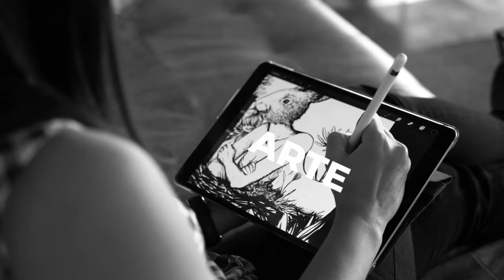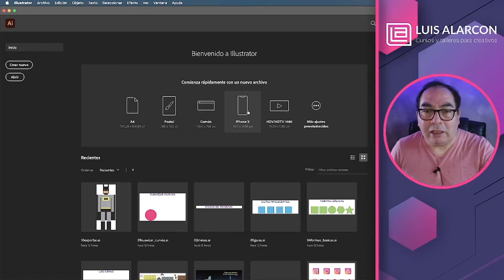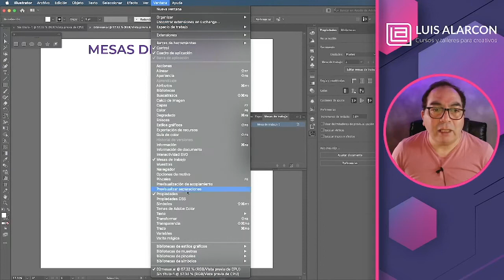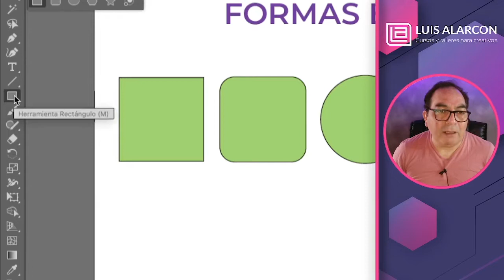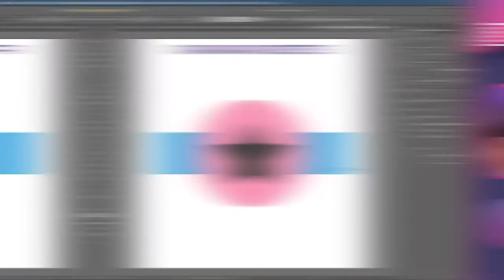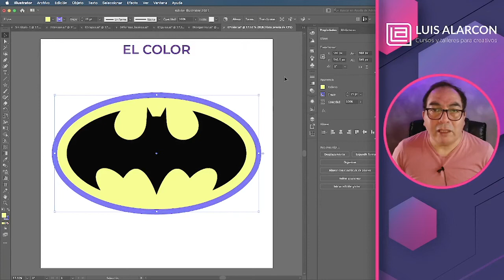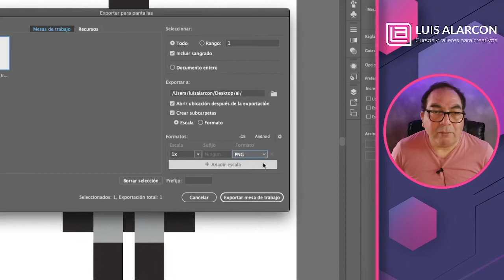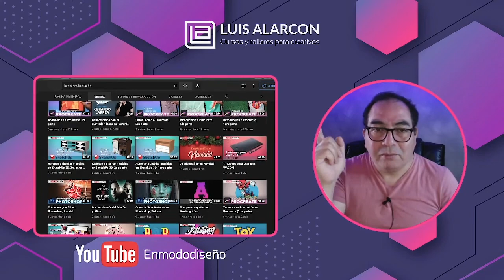10 sugerencias para comenzar en Illustrator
10 sugerencias para comenzar en Illustrator
Clase en vivo del 25 de noviembre de 2021

¿Piensas comenzar a usar Adobe illustrator?, excelente noticia, pues en esta clase te doy 10 sugerencias para iniciarte en illustrator como un campeón.
10 sugerencias que te harán amar a este increíble programa de ilustración digital.

01:15 - Que es Adobe Illustrator
04:34 - 01 Crear  documentos
07:40 - 02 Mesas de trabajo
10:45 - 03 Capas
13:14 - 04 Formas básicas
16:08 - 05 Guias inteligentes
18:01 - 06 Organizar objetos
19:48 - 07 Color
22:08 - 08 Cuentagotas
24:13 - 09 Suavizar curvas
26:14 - 10 Exportar

28:23 - Bonus Illustrator en Ipad

🔥 ¡Descarga los recursos de este tutorial!
aqui:
📢 ¡Contacto!

Rock Intro 2 de Audionautix está sujeta a una licencia de Atribución 4.0 de Creative Commons.